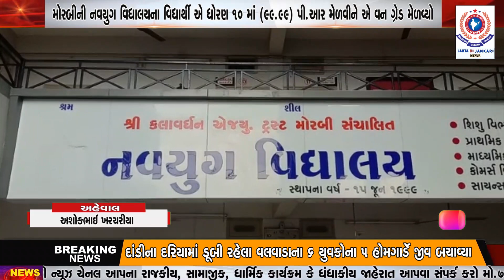મોરબીની નવયુગ વિદ્યાલયના વિદ્યાર્થી એ ધોરણ ૧૦ માં (૯૯.૯૯) પી.આર મેળવીને એ વન ગ્રેડ મેળવ્યો